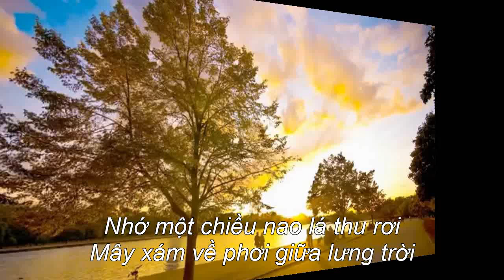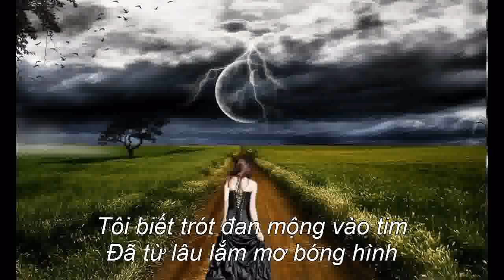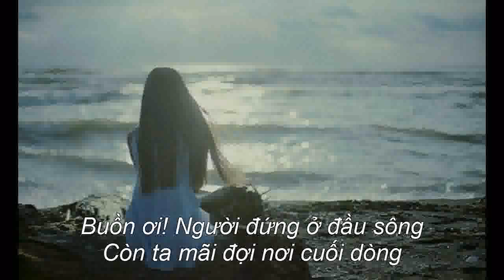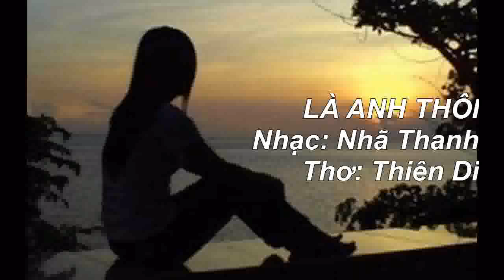LÀ ANH THÔI - Guitar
Nhạc Nhã Thanh, Thơ Thiên Di